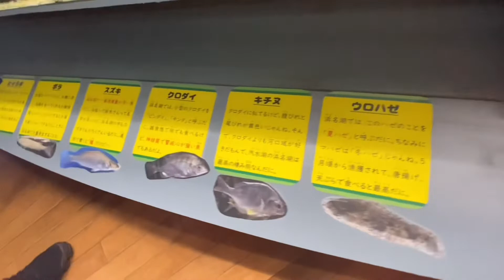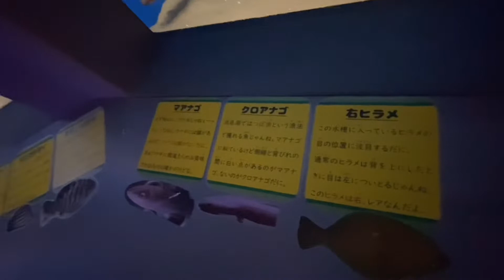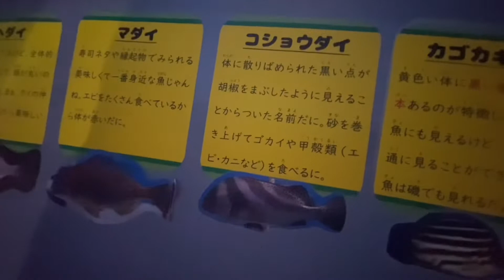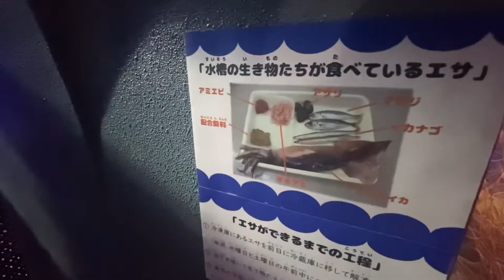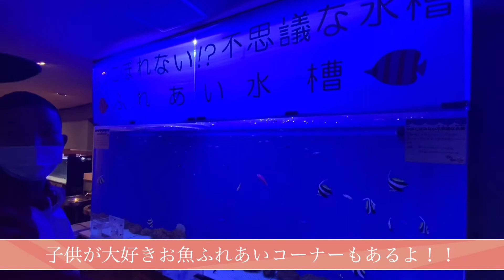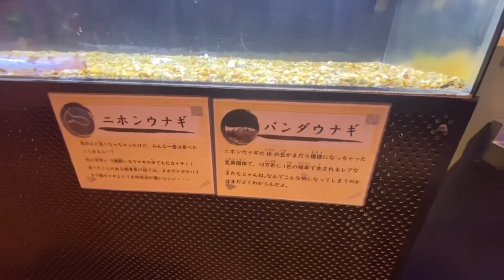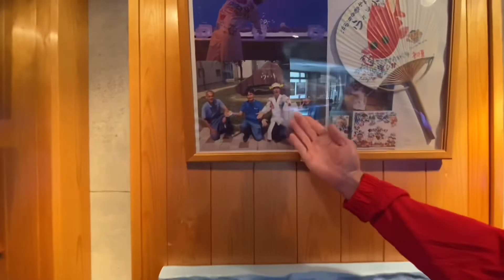【地域紹介】大人も子供も楽しめる謎の水族館巡り！？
静岡県の浜名湖漁師　極漁丸きょくりょうまるのクロです。主に漁の動画、料理動画、水中映像などを投稿しています！！